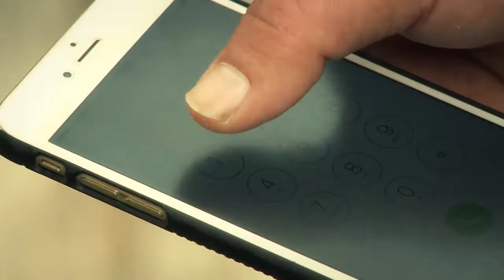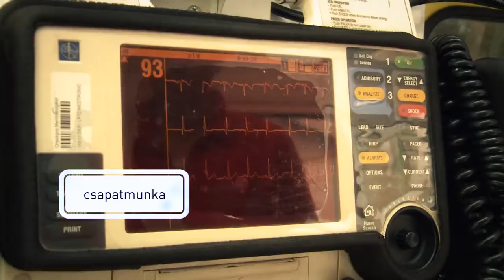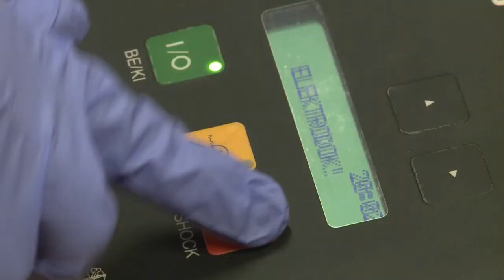2226 00 Mentőtiszt